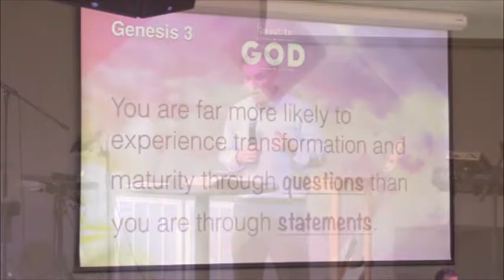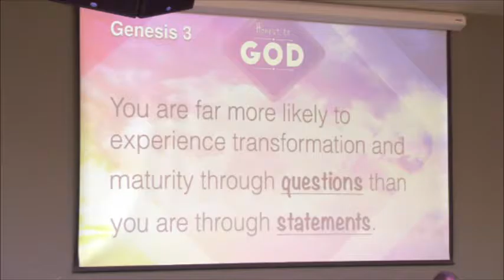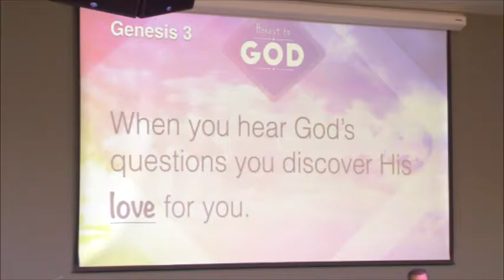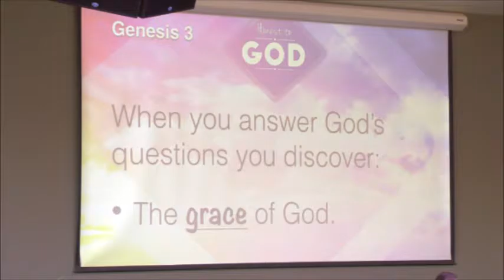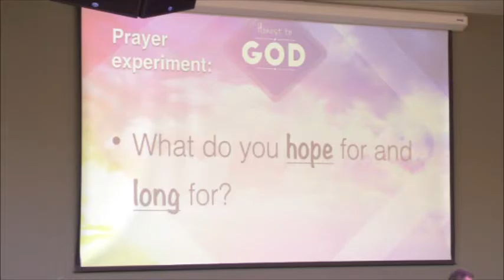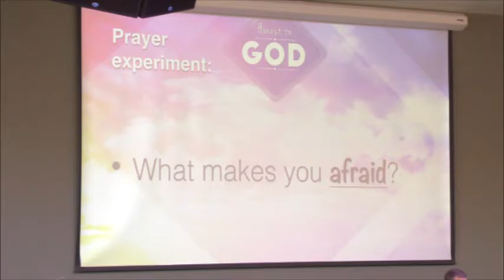Honest To God Part 1 - Questions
Honest To God Part 1